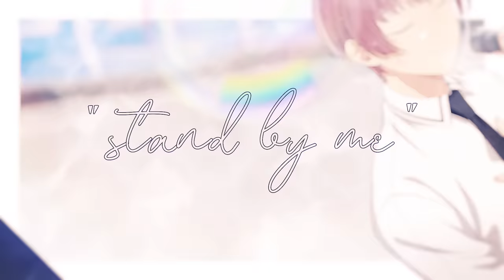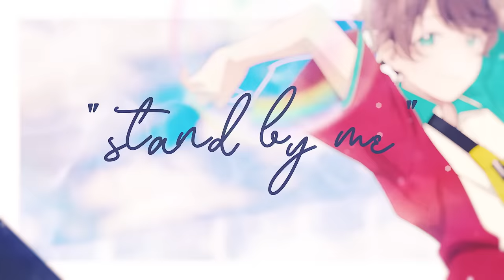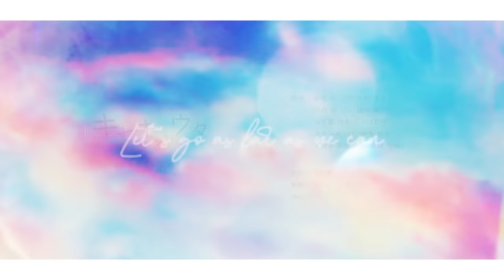【声優アカペラ】リルハピ「キセキノウタ」フルver【アオペラ MV】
「青春」×「アカペラ」11人の学生たちが繰り広げる最強のボイス・エンタテインメント《アオペラ - aoppella!?- 》より、9月24日発売の2ndCDに収録されるオリジナル楽曲、都立音和高校のアカペラ部「リルハピ」が歌う「キセキノウタ」のフルMVを公開！

あと一歩踏み出す勇気が出ない時、くじけそうな時、気持ちに寄り添ってくれるような『アオペラ』の応援ソング「キセキノウタ」をぜひお楽しみください！

作詞・作曲・編曲 杉山 勝彦

歌唱:リルハピ【都立音和高校アカペラ部】
鈴宮 壱（CV：木村 良平）
丹波 燐（CV：逢坂 良太）
雁屋園 道貴（CV：KENN）
四方 ルカ（CV：柿原 徹也）
宗円寺 雨夜（CV：前野 智昭）

この楽曲とドラマCDが収録された2ndCDは現在予約受付中！
2ndCD『アオペラ -aoppella!?-2』商品概要

【発売日】
2021年9月24日（金）

【価格】
・【数量限定特典付】初回限定盤-リルハピ ver.-(CD+ブロマイドセット)
KLAB-00004／2,420円（税込）
・【数量限定特典付】初回限定盤-FYA’M’ ver.-(CD+ブロマイドセット)
KLAB-00005／2,420円（税込）

・《数量限定特典付き》通常盤（CD+ランダムブロマイド）
KLAB-00003／1,980円（税込）
※特典はなくなり次第終了となります。

≪収録内容≫
【通常盤】
01. キセキノウタ
02. Come on up,Baby
03-04. 都立音和高校文化祭開催！（drama track）

【初回限定盤 -リルハピ盤-】
01. キセキノウタ
02. Come on up,Baby
03-04. 都立音和高校文化祭開催！（drama track）
05. Ordinary day-燐＆道貴編-（drama track）

【初回限定盤 -FYA'M'盤-】
01. キセキノウタ
02. Come on up,Baby
03-04. 都立音和高校文化祭開催！（drama track）
05. Ordinary day-明＆由比＆ルカ編-（drama track）

【数量限定通常盤特典】（9/23～）
『アオペラジオ』公開録音イベント　最速先行抽選シリアルコード

【私立奏ヶ坂中学高等学校】
是沢 舞斗（CV：小野 友樹）
綾瀬 光緒（CV：豊永 利行）
紫垣 明（CV：浦田 わたる）
宗円寺 朝晴（CV：佐藤 拓也）
猫屋敷 由比（CV：濱野 大輝）
深海 ふかみ（CV：仲村 宗悟）